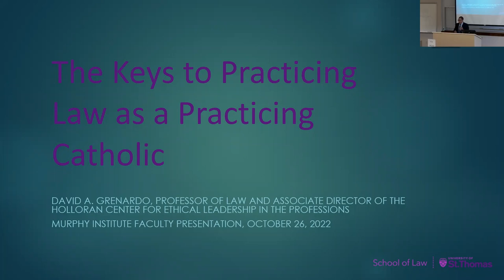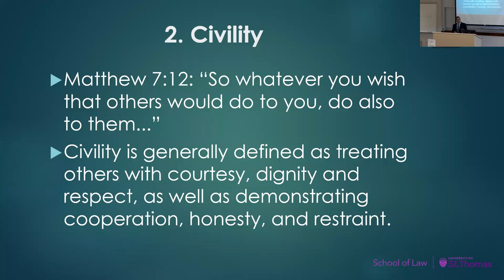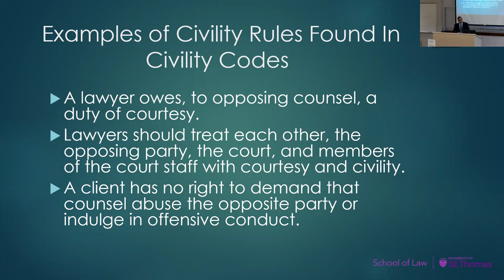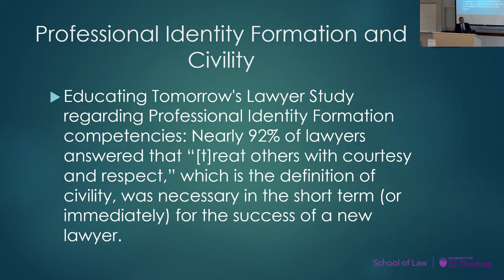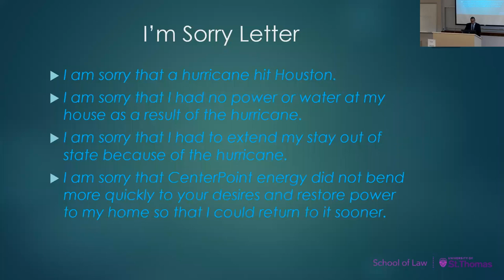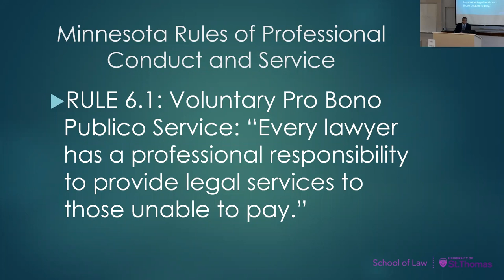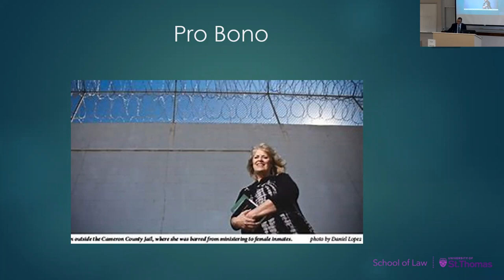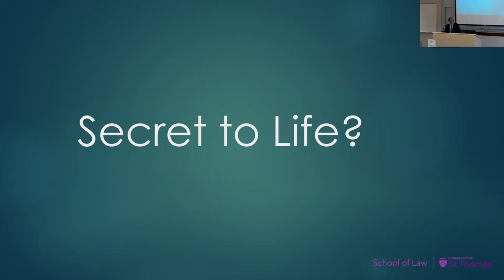The Keys to Practicing Law as a Practicing Catholic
The Murphy Institute hosts School of Law Professor David Grenardo to discuss three main aspects that every individual who is Catholic and practicing law should understand and live by, including service, civility, and human dignity.